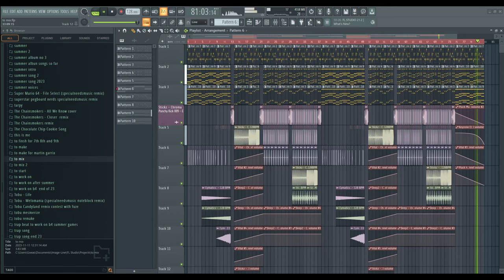i hope martin garrix or brooks sees this i really want to mix this track and post it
@MartinGarrix @MusicByBrooks @STMPDRCRDS i really want to rework the sounds and the whole track